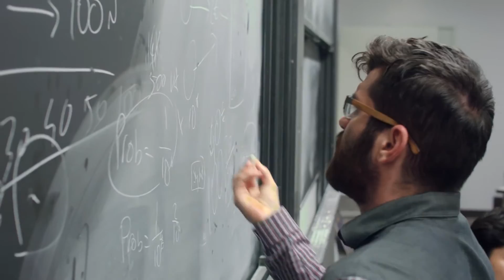2015 MIT Global Entrepreneurship Bootcamp Trailer